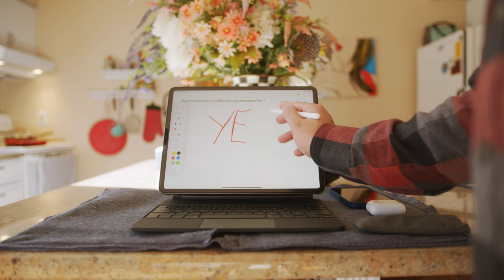Ipad Multipurpose DIY Carrying case for $20 - Trailer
Ipad Multipurpose DIY Carrying case for $20 Trailer, full video coming soon..

Main Camera
Second Camera
Overhead Camera
Vlog Camera
Action Camera
Main Microphone
Lav Microphone
Vlog Microphone
Overhead Cam Microphone
Uhuru Premium USB Mic

Audio Devices
Audio Mixer
Audio Interface
Audio PreAmp Device
Audio Recorder
Sound Recorder

Main Light
Dome for Soft light